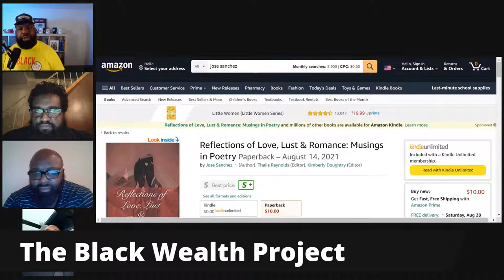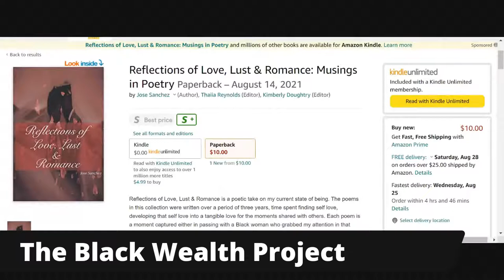What Does Marcus Garvey Mean To Black Wealth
The Most Honorable Marcus Mosiah Garvey, birthday was on August 17th. We wanted to reflect on the man and the movement that he created when he created the Black Star Line and the Universal Negro Improvement Association.